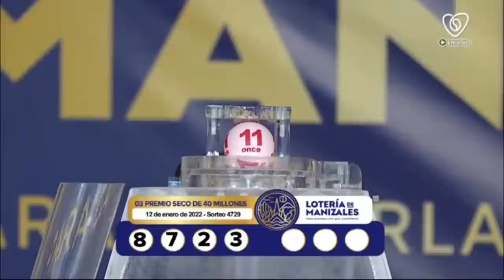LOTERÍA DE MANIZALES Resultado Miércoles 12 de enero de 2022 PREMIO MAYOR Y PREMIOS SECOS ✅🥇🔥💰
Hola buenas noches, te presentamos los resultados de las loterías y chances en Colombia, vamos con el Resultado para la Lotería de MANIZALES del Miércoles 12 de enero de 2022.

Resultado VALLE 12 de enero
Resultado MIÉRCOLES 12 de enero
Resultado de la LOTERÍA DE MANIZALES Miércoles 12 de enero de 2022
LOTERÍA DE MANIZALES 12 de enero
LOTERÍA DE MANIZALES 12 de enero Premio MAYOR

LOTERÍA VALLE
resultado VALLE
VALLE
resultado VALLE
lot VALLE
LOTERÍA DE MANIZALES anoche
LOTERÍA VALLE